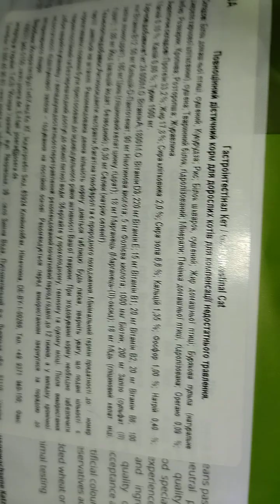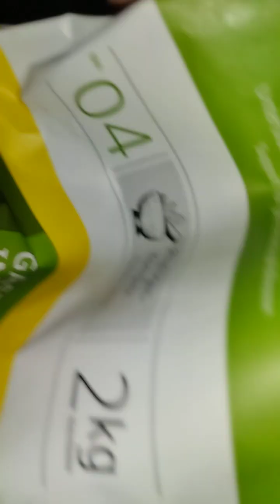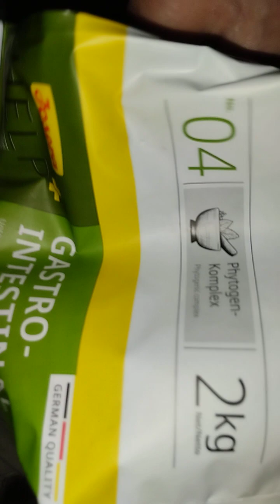shorts catfamily cat домашніулюбленці love mylove ❤️🐾